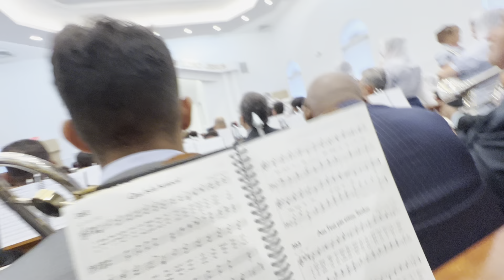Ensaio Regional Boston HINO 362 QUE BELA HERANÇA Guilherme Garpelli & Marcos Ferreira 10/07/2012